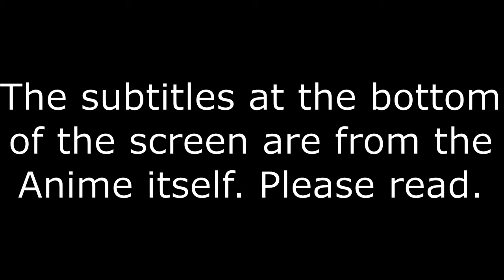SubDub ep 1 (PowerPuff Girls Z) RowdyRuff Boys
This is a comparison of PowerPuff Girls Z episode 20.